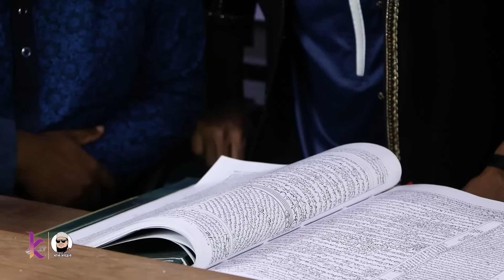ওয়াজে বক্তাকে কঠিন পরীক্ষা, শেষ পর্যন্ত কি হলো?